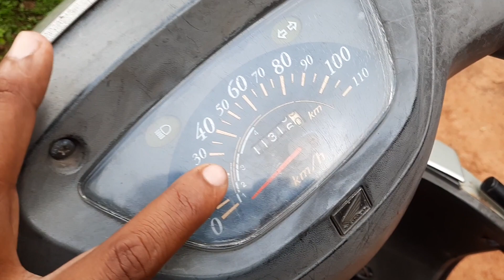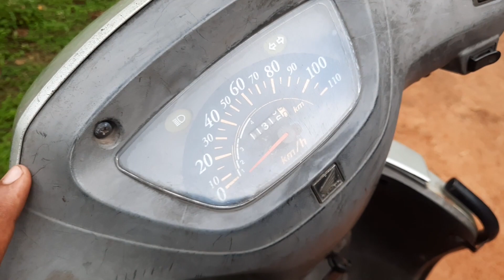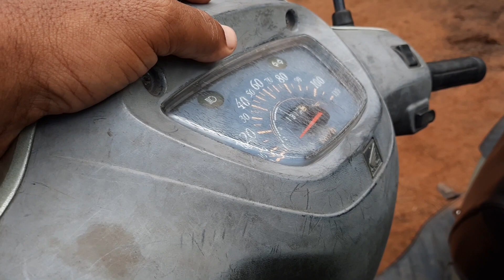Honda Eterno Our New Family Member